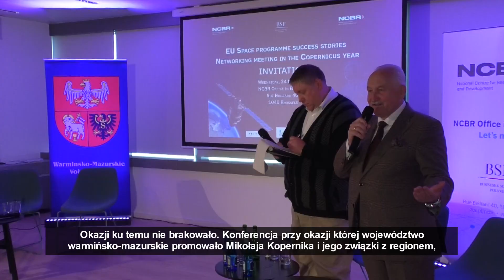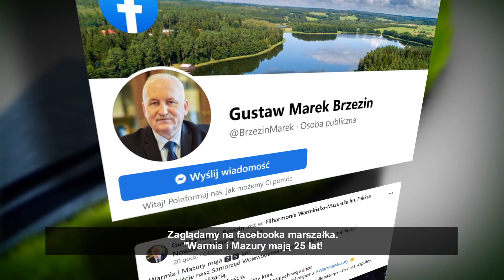Magazyn Samorządu Województwa Warmińsko-Mazurskiego odc. 7 (2023)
Magazyn Samorządu Województwa to cykl materiałów filmowych, które zawierają najważniejsze informacje związane z działalnością samorządu województwa warmińsko-mazurskiego oraz innych samorządów lokalnych.